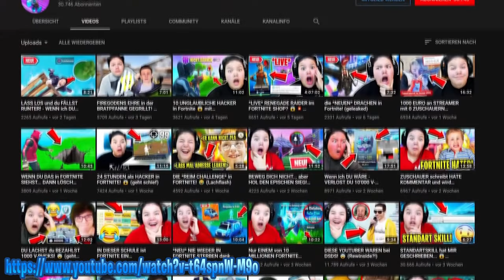Diese GrieferGames YouTuber sind verschwunden 🔎 Teil 2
▬▬▬▬▬▬▬▬▬▬[ 🏆 Unterstützung 🏆 ]▬▬▬▬▬▬▬▬▬▬

▬▬▬▬▬▬▬▬▬▬[ 🏆 Unterstützung 🏆 ]▬▬▬▬▬▬▬▬▬▬

▬▬▬▬▬▬▬▬▬▬[ 🎮 Spiel 🎮 ]▬▬▬▬▬▬▬▬▬▬

▬▬▬▬▬▬▬▬▬▬[ 🎮 Spiel 🎮 ]▬▬▬▬▬▬▬▬▬▬

▬▬▬▬▬▬▬▬▬▬[ 🎭 Socialmedia 🎭 ]▬▬▬▬▬▬▬▬▬▬

▬▬▬▬▬▬▬▬▬▬[ 🎭 Socialmedia 🎭 ]▬▬▬▬▬▬▬▬▬▬

▬▬▬▬▬▬▬▬▬▬[ 🎥 Equipment 🎥 ]▬▬▬▬▬▬▬▬▬▬

▬▬▬▬▬▬▬▬▬▬[ 🎥 Equipment 🎥 ]▬▬▬▬▬▬▬▬▬▬